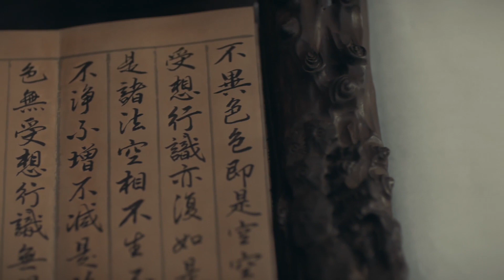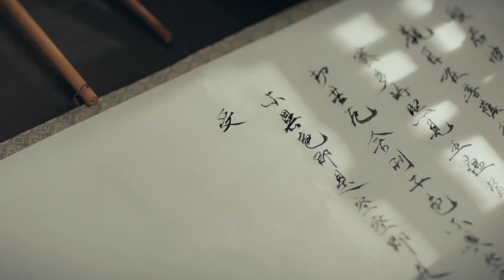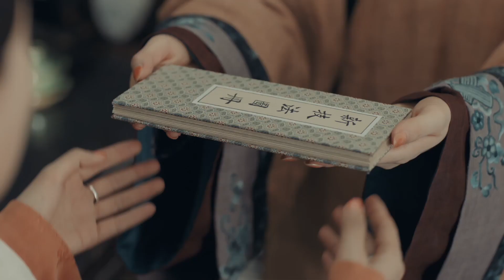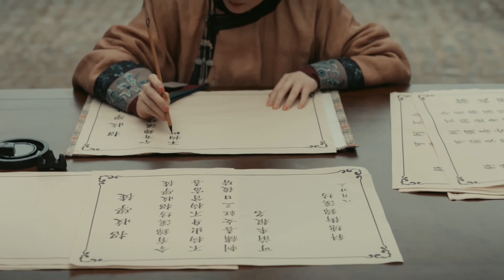[ENG SUB] 主母搬出任府，将清越坊交由宝琴打理，宝琴不舍挽留【当家主母 Marvelous Women】Clip30 | 蒋勤勤 张慧雯 杨蓉 | 古装情感剧 | 欢娱影视